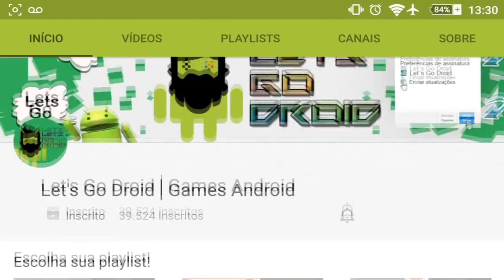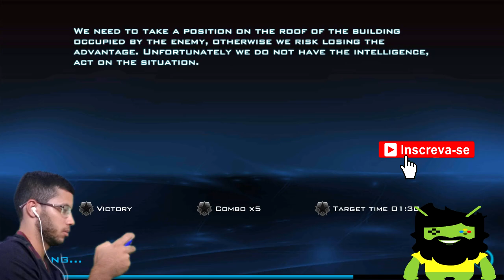🔴Jogos Android Alien Resistance Gameplay Android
Novo Jogo Android Alien Resistance